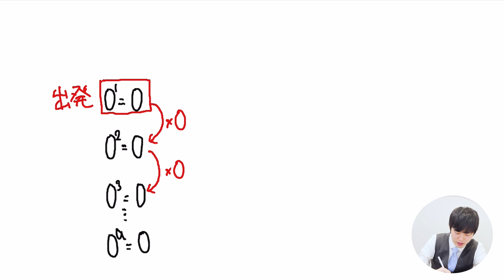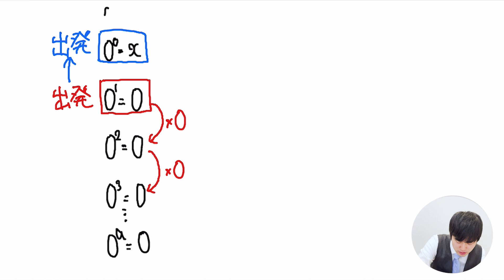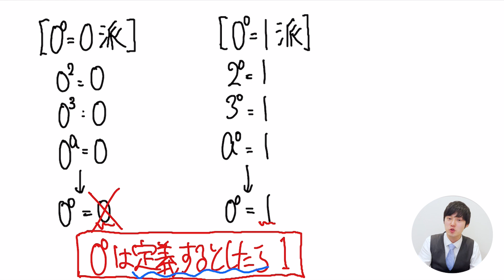【0の0乗】定義するなら"1"になる理由、説明できますか？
0という数字は非常に不思議な値です。難しい数学を一切使わずに、0の0乗について解説していきます！
DLはこちらから↓
iOS版